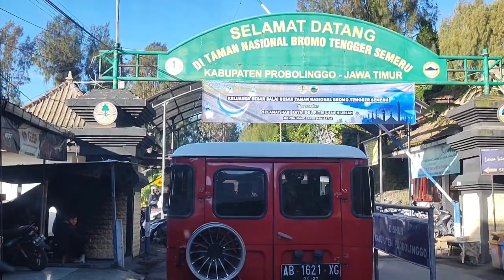SUSURI PADANG PASIR PETUALANGAN @rikaajostore KE TAMAN WISATA GUNUNG BROMO TENGGER SEMERU PART.1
Mudik Ke Kampung Suami @rikaajostore  Situbondo Jatim Eh Nyangkut Di Gunung Bromo Guys! ​

𝙁𝙞𝙣𝙙 𝙐𝙨 𝙝𝙚𝙧𝙚 :
𝙝𝙩𝙩𝙥𝙨://𝙡𝙞𝙣𝙠𝙩𝙧.𝙚𝙚/𝙖𝙟𝙤𝙨.𝙩𝙞𝙠𝙖𝙧𝙩𝙚𝙧𝙥𝙖𝙡𝙠𝙖𝙧𝙥𝙚𝙩

📱 HP:
     1. Xiaomi Redmi Note 9 Pro
     2. Xiaomi 11T Pro 5G
🎙Mic : TNW 11 Plus
⚖️Stabilizer : New Brica Steady 2 Pocket Gimbal Stabilizer for All Smartphone
🎞Edit Video : Kinemaster
Thumnail : ThumbNail Maker
📍Lokasi Toko AJOS ( AJOStore ~ online store), Selatan/Belakang Pasar Borobudur
gmap : (ketik) ajostore